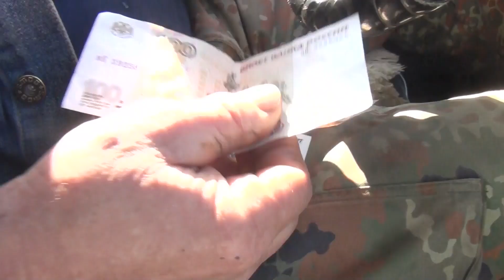Отказалась от IKEA.Купила по распродаже стол в СтолПлит! ОТРУГАЛИ за съёмку на барахолке!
Друзья, всех приветствую на моём канале -
Деревенская жизнь на хуторе. Дневник казачки.

Вы смотрите моё новое видео - Купила стол на РАСПРОДАЖЕ в СтолПлит. Отказалась от IKEA. Едем на рынок!

К сожалению или к счастью в нашем районе нет IKEA. Я выбирала стол, который подойдет для меня в СтолПлит.
Также я отправилась на рынок поторговать молочной продукцией и сняла небольшой обзор на данный рынок.

 Спасибо Вам!